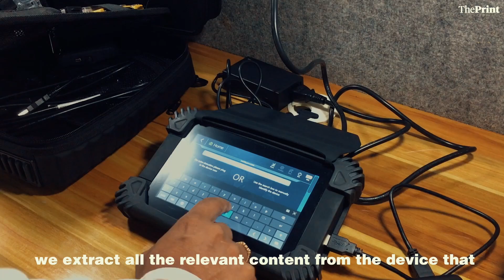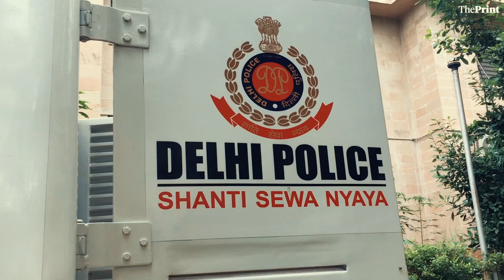The Delhi Police now has a secret weapon to counter fake news